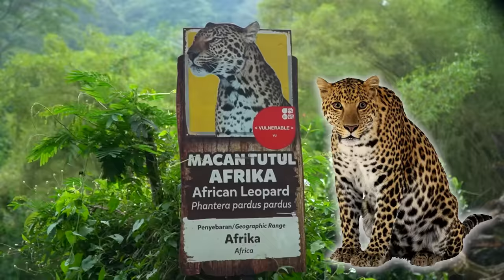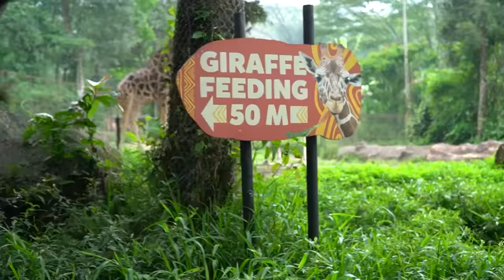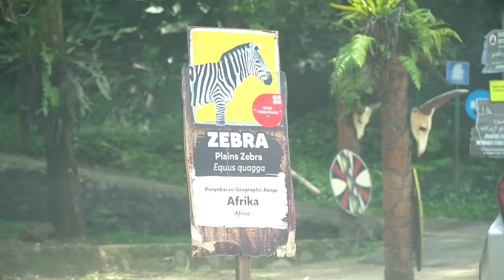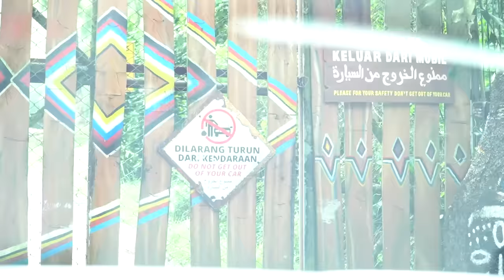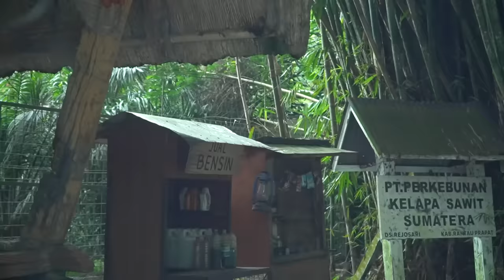PERTAMA KALI LEXIE KETEMU HEWAN - HEWAN DI TAMAN SAFARI BARENG LEIKA & TOMPEL DI KEBUN BINATANG